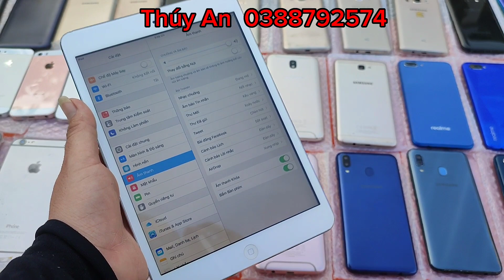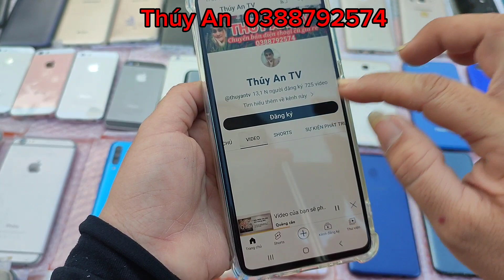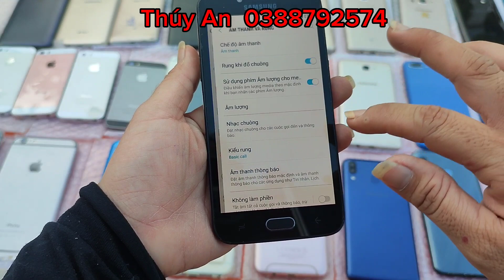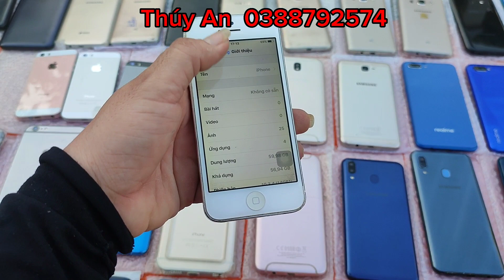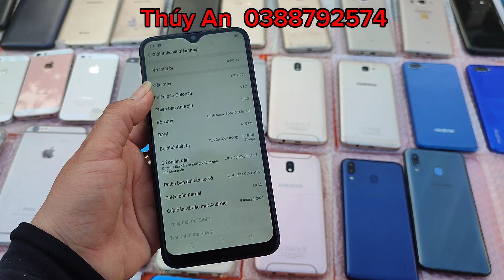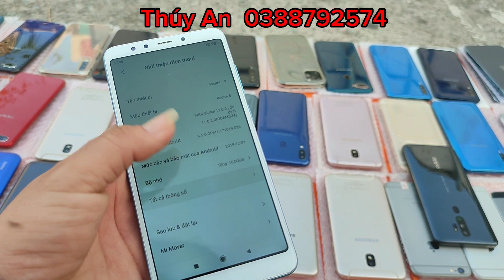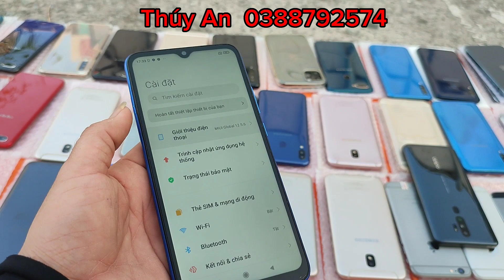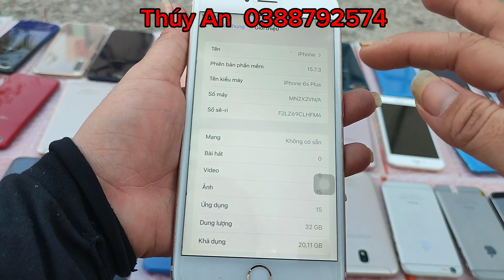0388792574| Bán Điện Thoại Cũ Giá Rẻ Tân An|Samsung iphons Giá Siêu Rẻ Síp Toàn Quốc|0/05/2023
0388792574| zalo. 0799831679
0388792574|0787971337#thuyantv12/04/2023 . Bán Điện Thoại Giá Rẻ BèoTân An|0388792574|Thúy An TV#dienthoairetananthuyan thuyandienthoai dienthoaithuyan #05/01/2023 . Bán Điện Thoại Samsung iphons Cũ Giá Rẻ Bèo Bơi Vào Mua Tân An|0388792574|Thúy An TV thuýanđiệnthoại đienthoaicugiarethuyantanan#06/12/2022/Bán Điện Thoại Cũ Giá Rẻ Tân An |Zalo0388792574| Sau Lưng Sân Vận Động Tân An Long An điện thuyan11/09/2022/Bán Điện Thoại Cũ Rẻ Tân An|Zalo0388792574 |Samsung Chính Hãng Máy Tính Bảng Học ONLINE/03/2022|Bán Điện Thoại Giá Rẻ Tân An|Samsung Chính Hãng Máy Tính Bảng Học ONLINE |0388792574